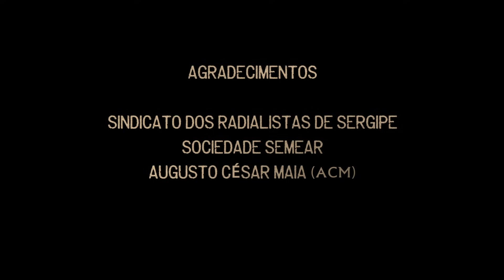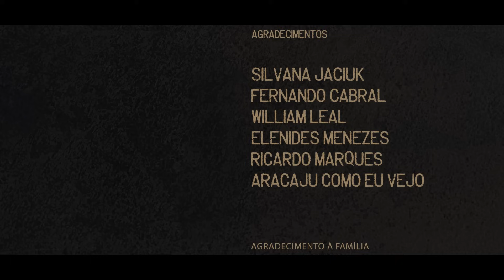FILME COMPLETO: O SEGREDO DE LEILA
Leila (Luz Jaciuk) é convidada para conhecer a família do seu companheiro Renato (Nailson Bulcão). Um Sítio à 30 minutos da Cidade é o local desse encontro com Renan (Augusto Cesar) e Íris (Alaí Carvalho) , Irmãos de Renato. Mas nesse dia algo acontece, sendo o grande Segredo de Leila. Uma história envolvente do início ao fim, com uma produção ousada e elenco de Atores do cenário Sergipano, O Filme "O Segredo de Leila" é uma crítica atual do que é certo ou errado na sociedade.

"O Curta "O Segredo de Leila" é tão intenso, que não é aconselhável para todas as pessoas, a classificação  é 16 anos, porém tem que se tomar cuidado ao assistir"  Fabio Jaciuk

Direção/Fotografia/Roteiro/Edição/CG: Fábio Jaciuk
Trilhas/Sonoplastia: Rodrigo Pessoa
Produção: Adriana Maranhão, Luz Jaciuk e Silvana Jaciuk.

Elenco: Luz Jaciuk, Nailson Bulcão, Augusto Cesar, Alaí Carvalho, Zé Carlos e Sérvilo Santana.

Agradecimentos: Sindicato dos Radialistas de Sergipe, Sociedade Semear, Augusto César Maia, Cinema VItória e Casa Curta-se.